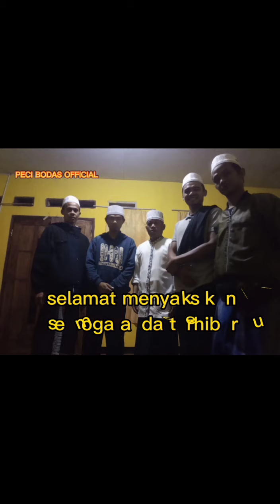pengusiran mahluk !! kampung cikeureuteuw kabupaten bandung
assalamualaikum
dalam video ini kami hanya penguakan  dan pemeditasian kalau ada yang salah dalam pembuatan video ini kami mohon maaf